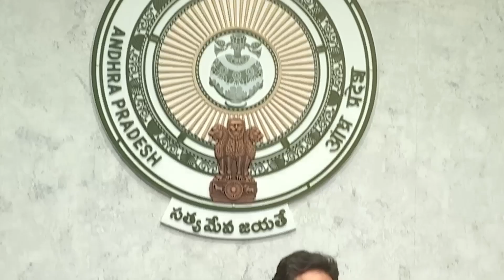సమస్య ఎవరికి చెప్పుకోవాలో తెలియక అయోమయంలో ఉన్నారా? ఆ సమస్య తీరుతుందో లేదో తెలియని అనుమానంలో ఉన్నారా?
సమస్య ఎవరికి చెప్పుకోవాలో తెలియక అయోమయంలో ఉన్నారా?
ఆ సమస్య తీరుతుందో లేదో తెలియని అనుమానంలో ఉన్నారా?
ప్రభుత్వం మీ మాట విననంత దూరంలో ఉందని అనుకుంటున్నారా?
వీటన్నింటికి ఒకటే సమాధానం…..
వివరాల కోసం వేచి ఉండండి.